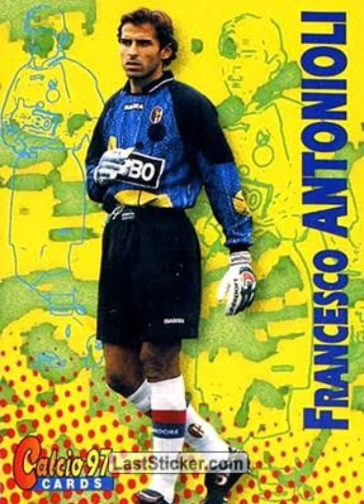SEJARAH ANTONIOLI PEMAIN AS ROMA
Hay guys ,welcome back to my chenel | FORZA ROMA INDONESIA | ☜
Like, comentn and share ya agar chennel ini lebih
Keren lagi pastinya❤🇮🇩

•SUPPORT 4K Hay guys ,welcome back to my chenel | FORZA ROMA INDONESIA | ☜
Keren lagi pastinya❤🇮🇩

•SUPPORT 4K JAM TAYANG🥀
•SUPPORT 50 LIKE VIDEO INI 🥀